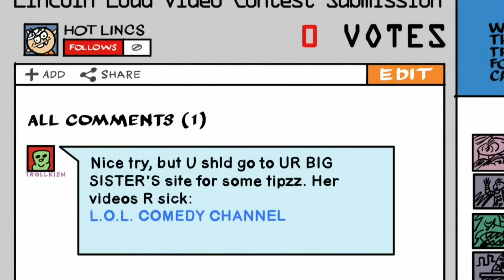A casa dei Loud | I piani di Lincoln | Nickelodeon Italia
I piani di Lincoln all'inizio sembrano grandiosi, ma falliscono un po' troppo spesso!